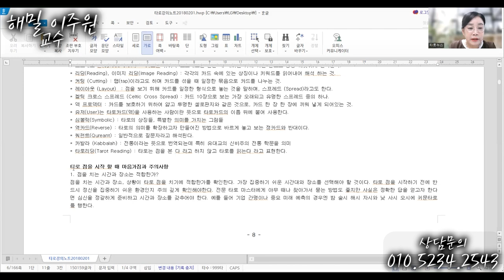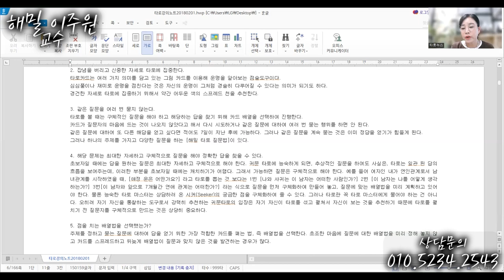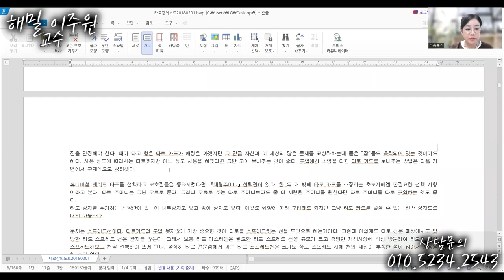[타로 강의]타로 카드의 사용법과 활용 방법